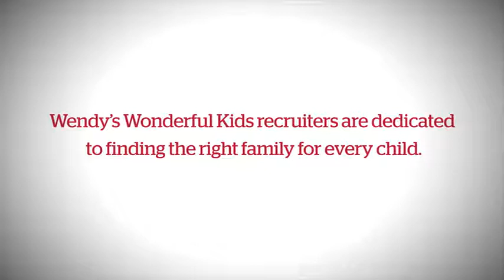Wendy's Wonderful Kids Makes a Difference: Patti's Story (LA) | Dave Thomas Foundation for Adoption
"As a recruiter, I'm able to spend a lot of time with the children really getting to know what they want and can help them get to the place that they want to be," says Patti, a Wendy's Wonderful Kids recruiter in Louisiana.